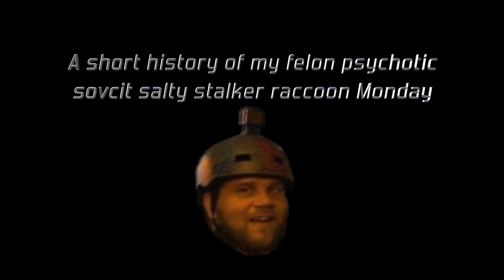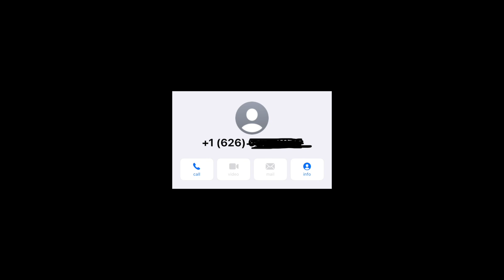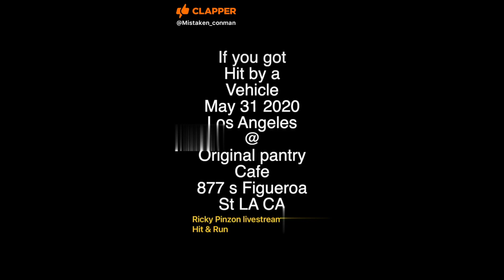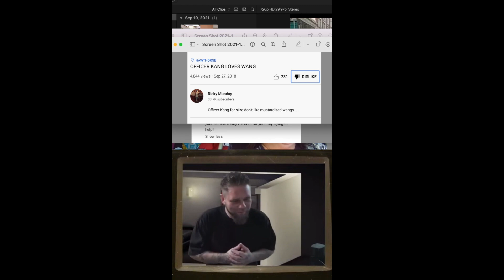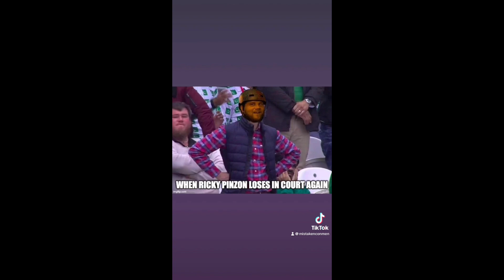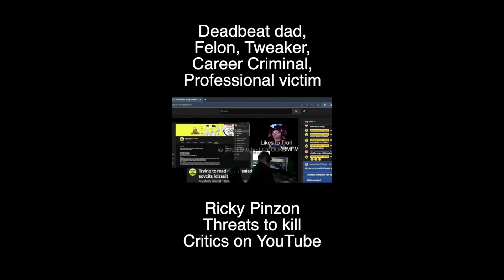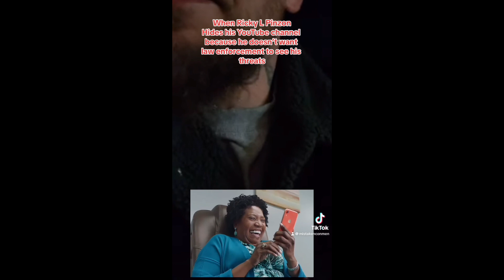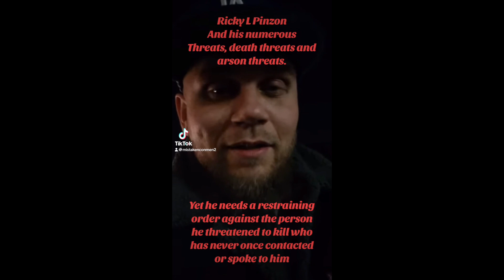200 abuses of youtube reporting tools by auditor ricky munday